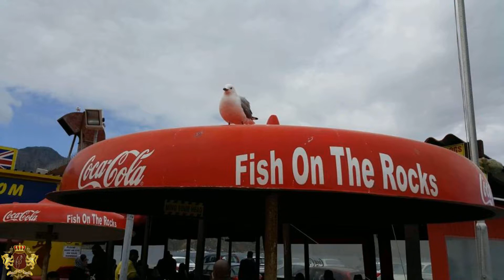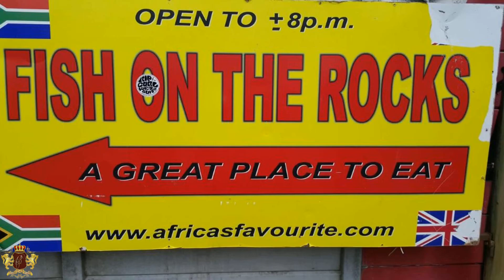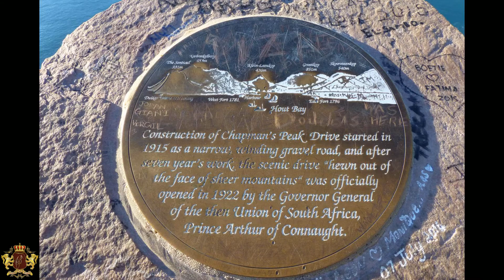Южная Африка Кейптаун Hout Bay 0 1